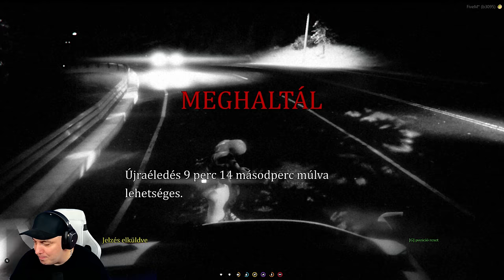GTA V RP (2024-03-25)